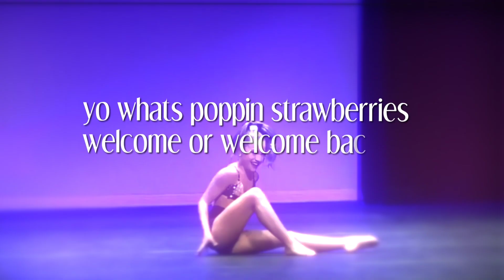Dances Where the Dancers RAN OFF STAGE | Dance Moms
🍓Welcome to the DB!🍓

Heya strawberries! I am here to post dance moms related content and a mix of other stuff too for you to enjoy

-Strawbzღ

Credit
Song: Run by One Republic
Intro: Melissa
Outro: Bittersweet Soul

🍓FAQs (Not frequently asked, but I have nothing to put here so we’re just gonna pretend you’ve asked them):

💕Can you join my intro comp?
💕Probably! Just ask me:-)

💕Can I request something?
💕Yes of course! Lmk in the comments

💕What can I request?
💕Well, if you want it quick then probably pfps. I can make everything else but I may or may not procrastinate 👀

💕If I sub to you will you sub back?
💕YESSS!

🍓Strawberry Count: 1.7K